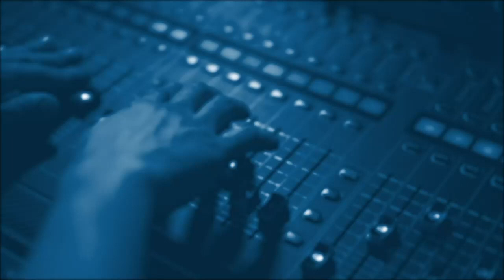Кирилл Задов: Война в Израиле 2.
Boutique Politic:
Война с Хамасом - развитие.
Потенциал эскалации в региональную войну.
Попытки формирования правительства нац. единства.
Эфир от 10 октября 2023